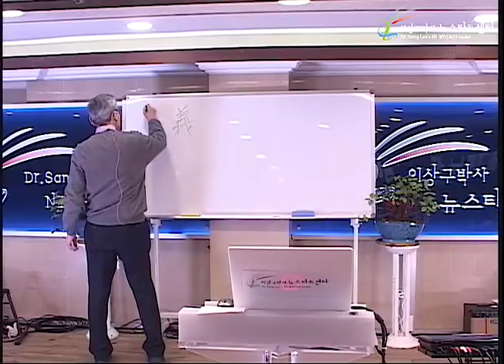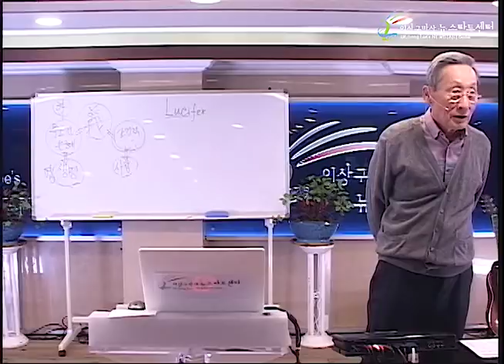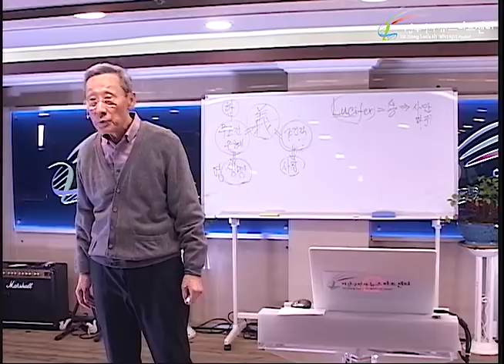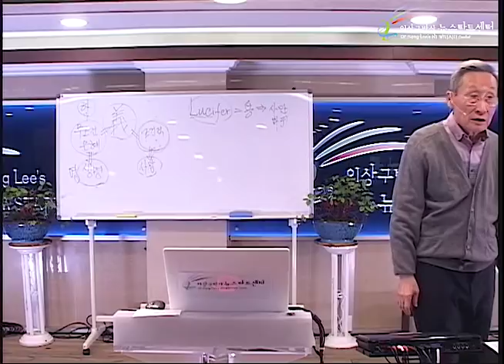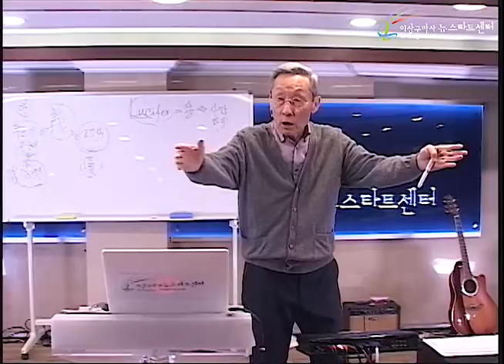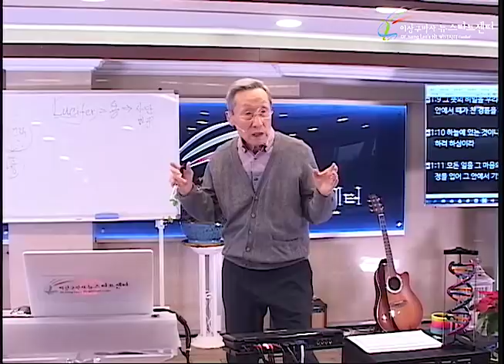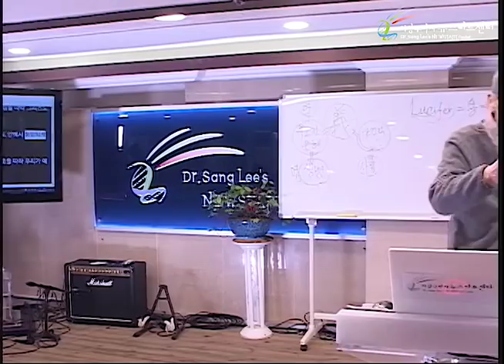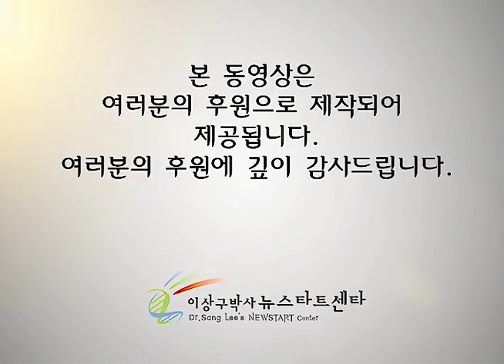H237 06 속지 말자